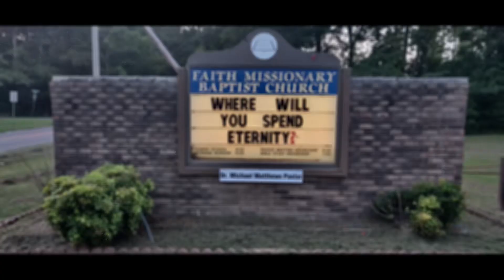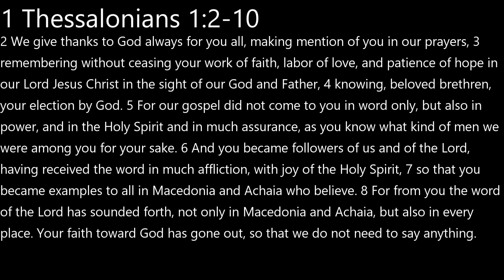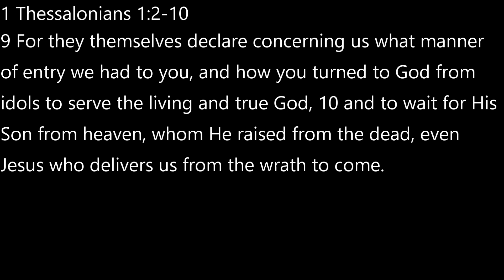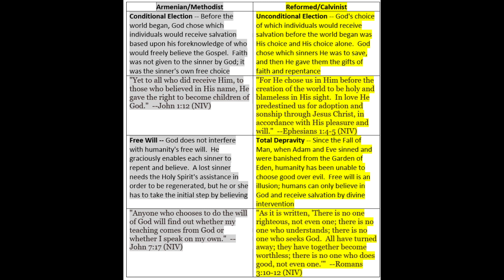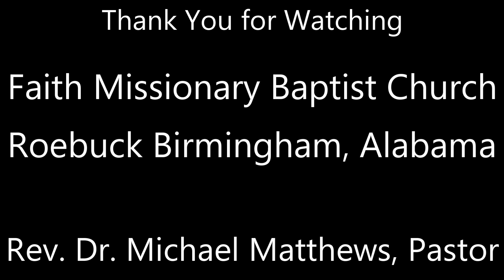Faith Missionary Morning Worship August 23, 2020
Good morning everyone and thank you for joining us for morning worship. We hope you have a wonderful time in the name of our Lord and Savior Jesus Christ. Have a wonderful time!